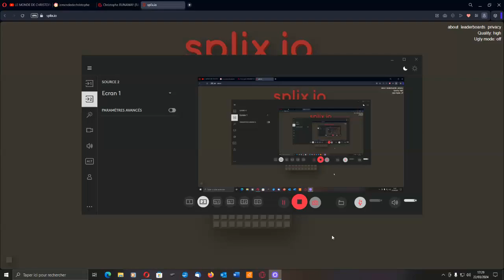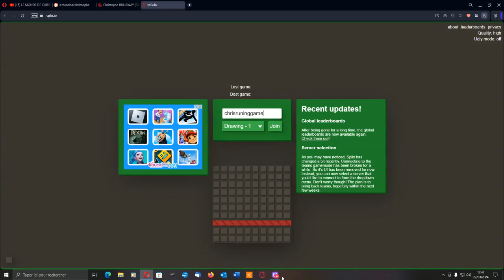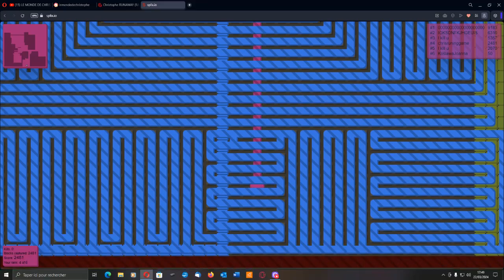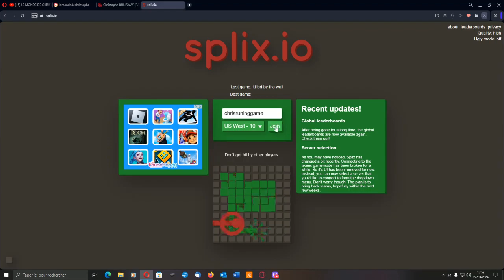splix io#37 trop bizaarre cette partie